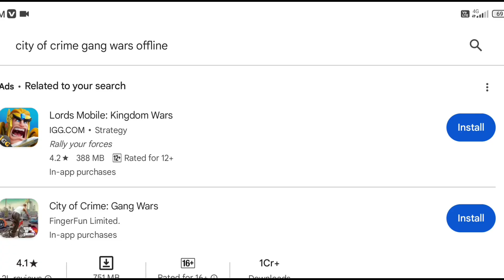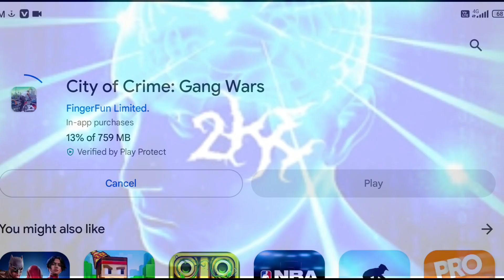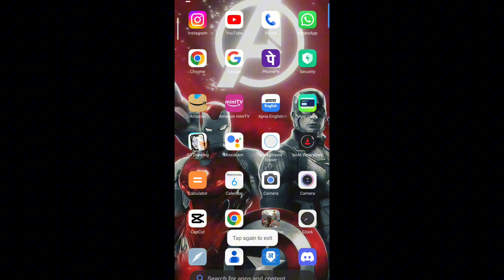GAMES LIKE GTA V || ANDROID || DOWNLOAD || free || step by step || open world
games like gta 5 for mobile
best games like gta 5 on android
top 10 games like gta 5 for android
games like gta 5 for android
top 10 games like gta 5 for android under 100mb offline
best open world games for android like gta 5
top 3 high graphics open world games like gta 5
top games like gta 5,top 5 games like gta 5